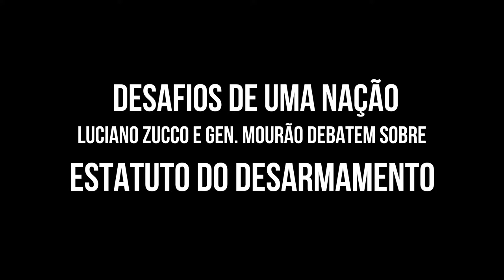Estatuto do Desarmamento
Mourão e Zucco tocam no tema que a maioria dos "políticos" não querem que as pessoas se perguntem:

"Eu tenho o direito de defender a minha vida e de minha família?"

O direito humano (e dever) mais fundamental a sua própria vida e manutenção dela.

Contra a vontade da população, esses mesmos partidos e políticos que estão ai, que cada vez mais se provam serem corruptos e criminosos, implantaram o Estatuto do Desarmamento, que retirou o direito das pessoas terem porte de arma para se defenderem, defenderem seus filhos e familiares.

Comitê Central: Av. Getúlio Vargas, 156, Porto Alegre/RS.

★   Zucco 17000. Deputado Estadual pelo RS.
CNPJ: 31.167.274/0001-01 - Rio Grande Acima de Tudo: PSL/DEM

★   Bolsonaro Presidente 17. Vice Gen. Mourão
Brasil Acima de Tudo, Deus Acima de Todos: PSL/PRTB

PSL - Partido Social Liberal

Propaganda Eleitoral. Lei 9.504/97.